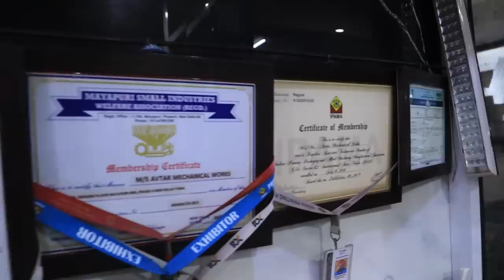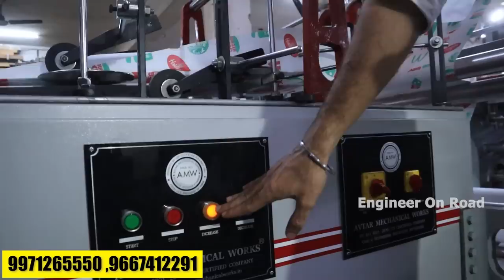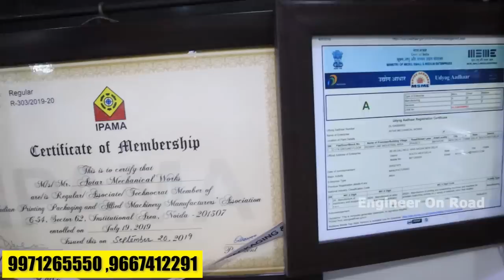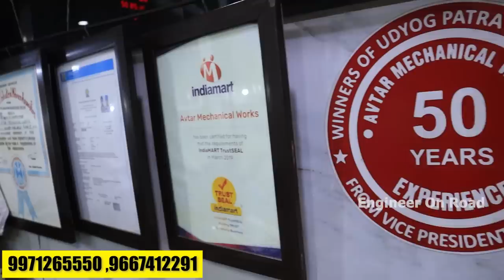प्लास्टिक बैन के बाद मार्किट में सबसे ज्यादा चलनेवाला बिजनेस | Paper bag making machine in India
Avtar Mechanical Works is one of the fastest growing and pioneering company engaged in manufacturing wide gamut of printing and packaging machines. We have most sophisticated and modern manufacturing facility equipped with latest technology. Owing to use of advanced technology and use of good quality material, we are able to produce excellent quality products. Our assortment of machines includes Rotogravure Printing Machine, Slitting & Rewinding machine(Duplex), Flexographic Printing Machine, Lamination Machine, Slitting Machine (Centre Drum), Micro Slitter, Slitting Machine with Single Colour Printing, Coating Machine, Submersible Winding Wire Plant, etc.

M/s Avtar Mechanical Works
C -174, Phase II ,
Mayapuri Industrial Area

Avtar Mechanical Works

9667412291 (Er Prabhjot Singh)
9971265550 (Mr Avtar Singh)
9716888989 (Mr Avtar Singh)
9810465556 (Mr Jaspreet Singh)